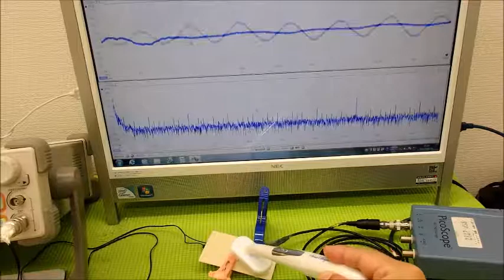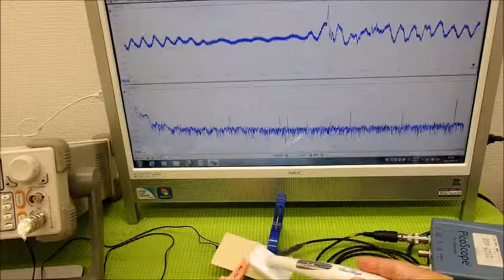ＬＣＰ樹脂を利用した超音波制御技術 ultrasonic-labo